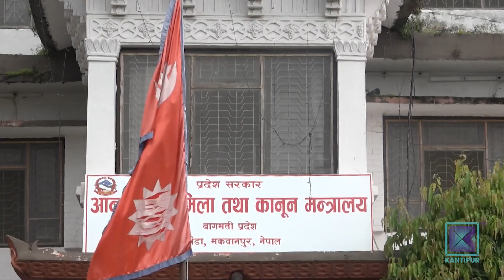विपद् व्यवस्थापनको पूर्व तयारीमा बागमती प्रदेश सरकारको बेवास्ता | Kantipur Samachar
बितेका दुई आर्थिक वर्षमा मात्रै बागमती प्रदेशमा प्राकृतिक प्रकोपका कारण एक सय २५ जनाको मृत्यु भयो । तीमध्ये एक सय १० जनाको मृत्यु बाढीपहिरोका कारण भएको छ । प्रकोपमा एक सय १८ जना घाइते भए । बाढीपहिरोका कारण दुई आर्थिक वर्षमा ११ सय ६१ घर क्षति भए । १३ सयभन्दा बढी पशुचौपाया मरेको बागमती प्रदेश प्रहरी कार्यालयको तथ्यांक छ । यी घटनाबाट पाठ सिकेर विपद् व्यवस्थापनको योजना बनाउनु पर्नेमा मनसुन सुरु भइसक्दासमेत बागमती प्रदेश सरकार मौन छ ।